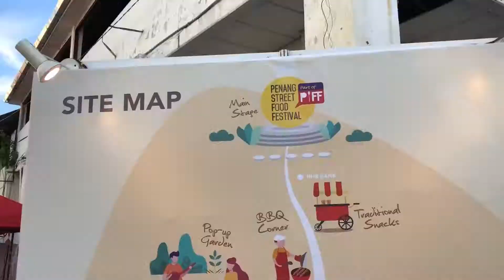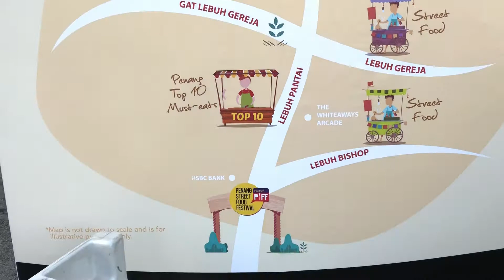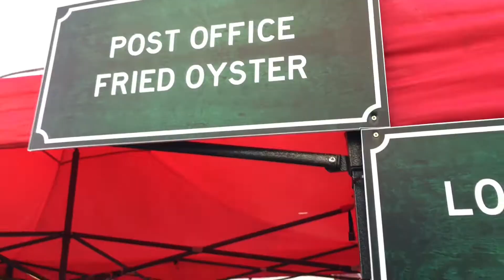Vlog#1 | Penang Street Food Festival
Hi Guys!

This is our FIRST VLOG so please bear with our awkwardness. We hope to do more of this in the future and with more practice, we will definitely be better!